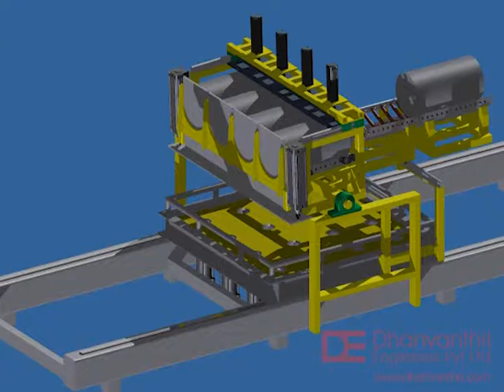Auto Pelatising System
V tupe roller infeed system for rod reciving and shuttile conveyor and tilting unit and pellet chain conveyor.